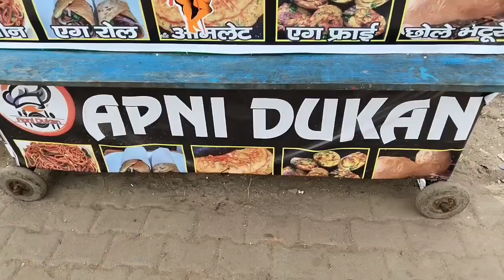gunday return 2023/sarkar vlogs/r2h/gangster